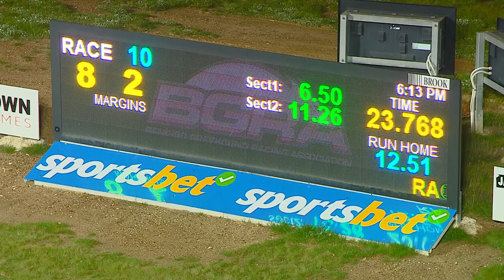BEN FRI 11 AUG 23 R10